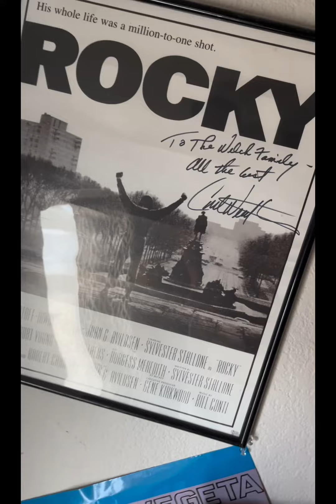RIP Carl Weathers